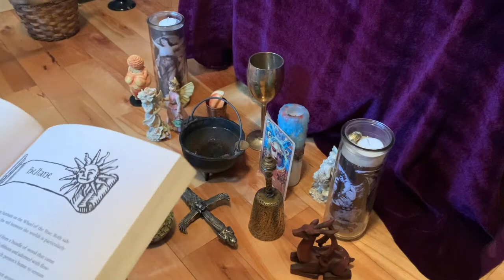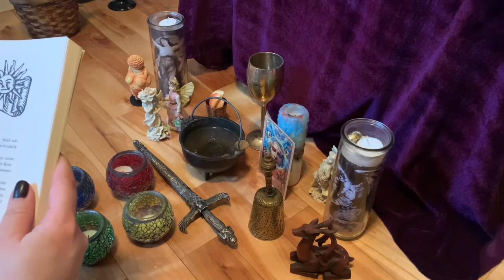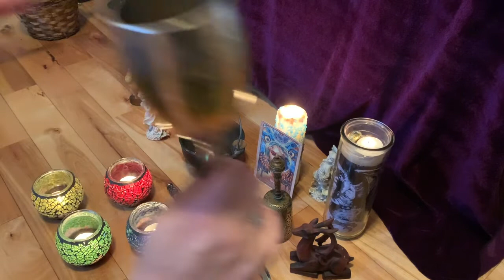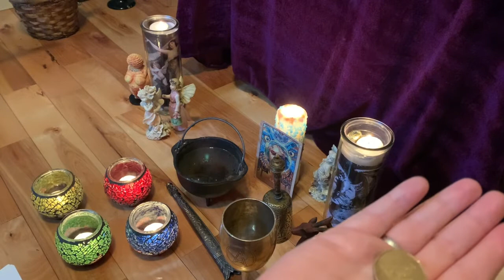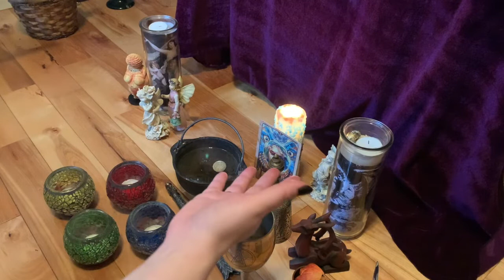Simple Beltane Ritual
Hi Friends!
Let's celebrate Beltane together. This ritual is from A Year of Ritual by Sandra Kynes.

You don't need anything at all, but if you want to do this ritual on your own, you will need:
Goddess and God Candles
4 Element Candles
Athame (wand or finger would also work!)
Chalice
Sunflower seeds (I didn't have any so I used apple slices)
Cauldron (bowl) filled with water
Coin
Lighter

Chant I used, but you can use any one you like:
We all come from the Goddess
And to her we shall return
Like a drop of rain
Flowing to the ocean.

We all come from the Sun Lord
And to him we shall return
Like a spark of flame
We will rise together

Hoof and horn,
Hoof and horn
All that dies
Shall be reborn
Corn and grain
Corn and grain
All that dies
Shall be rise again.

Thanks for joining me and Merry Beltane!